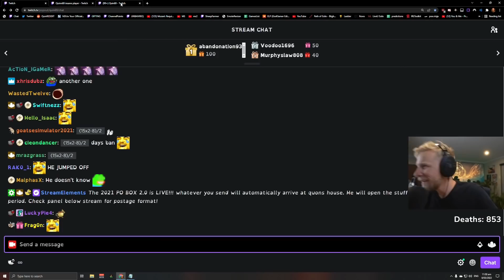Elden Ring Funny Moments/Fails Compilation #16